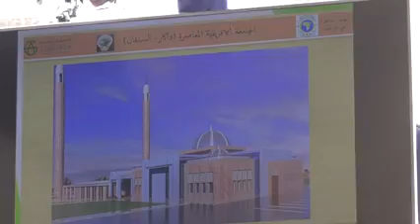FUTURE UNIVERSITÉ ISLAMIQUE AFRICAINE MODERNE AU SÉNÉGAL 🇸🇳 À DIAMNIADIO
Vidéo de ALPHA OUMAR NDIONGUE🙏🏻